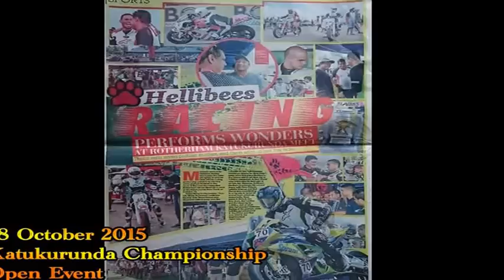Shoel Daniel Racing CBR 600 in the open event at Katukurunda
Shoel won the open event on a 600cc against all the high end 1000cc superbikes. Shoel was also awarded "Best Rider" and 2015 U.D Jinadasa Memorial trophy.